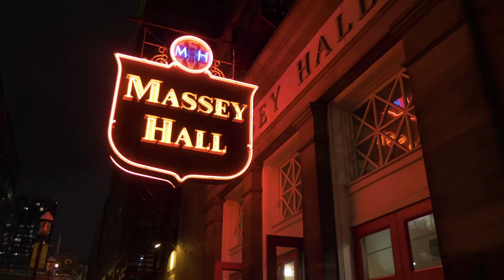An Artist’s Perspective: Barenaked Ladies | Shine a Light On Massey Hall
Recording artists Tyler Stewart and Ed Robertson of the group Barenaked Ladies, discuss the Massey Hall Revitalization from an artists perspective.

The Song "The Old Apartment" appears in this video courtesy of Warner/Chappell Music Canada.